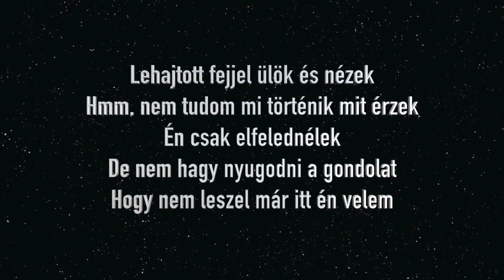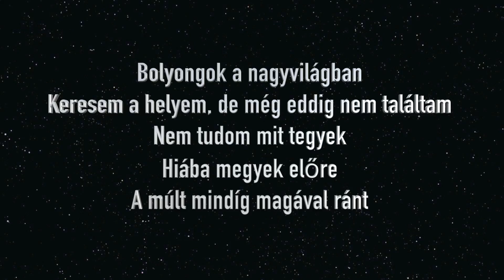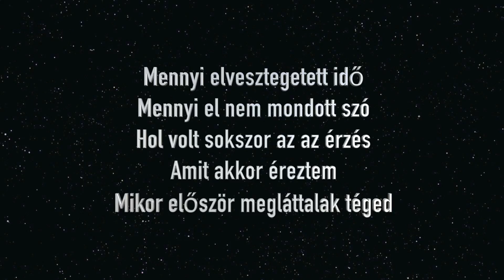Nick - Elvesztegetett idő karaoke